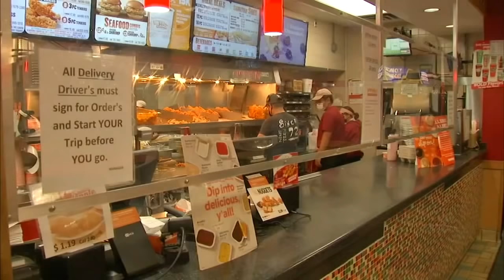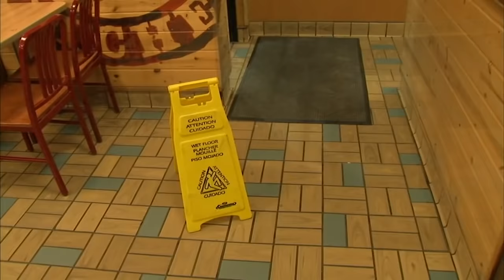Surveillance video shows moments after West Side shooting, crash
Surveillance video shows the moments after a shooting and crash on Chicago's West Side.